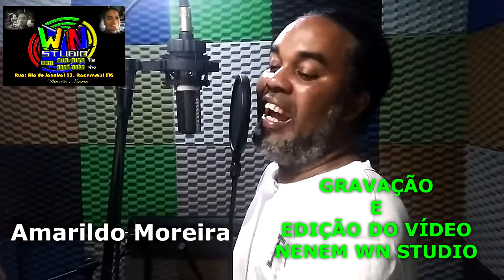Voice Session do Locutor Amarildo Moreira - Voz Impacto - WN Studio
Voice Session do Locutor Amarildo Moreira
LOCUÇÃO: Amarildo Moreira
EDIÇÃO DO VÍDEO NENEM WN STUDIO
Fone: 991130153 TIM 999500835 VIVO